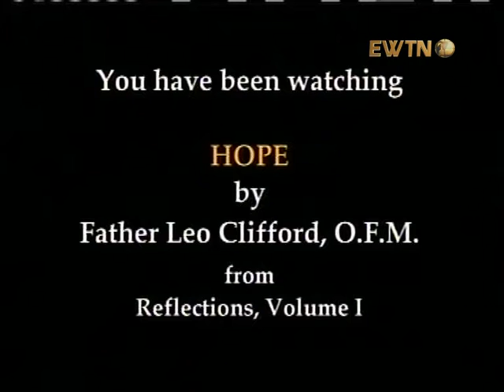Надія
Випуск з циклу програм "Роздуми отця Лео Кліффорда" на Телебаченні Віковічного Слова EWTN. Сайт